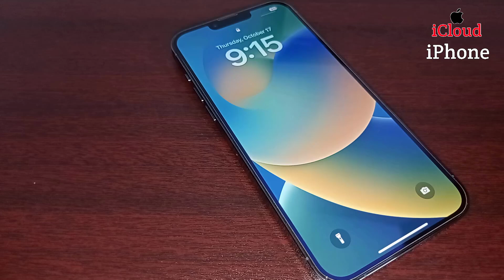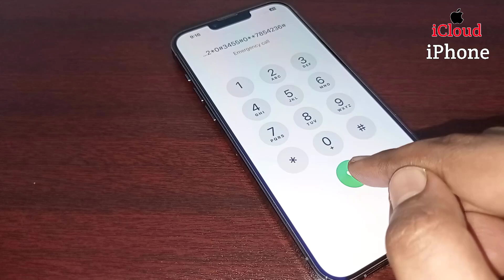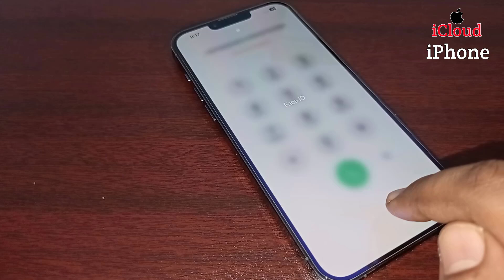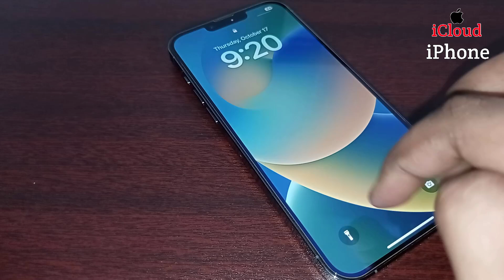Reset iPhone Without Passcode | Forgot iPhone Passcode How To Unlock iPhone Password